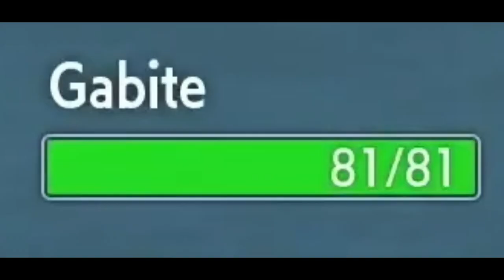Great Tusk But I'm Underleveled (Pokemon Scarlet and Violet)